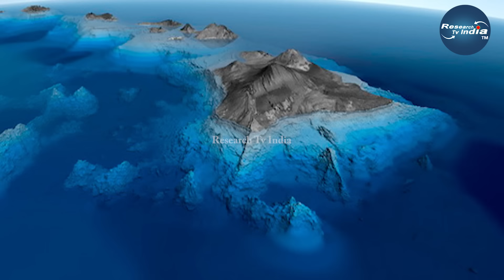समुद्र के नीचे क्या है| What is deep below the ocean|Deep sea|Mariana Trench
How deep is the ocean?Deepest Part of the Ocean|Mariana Trench